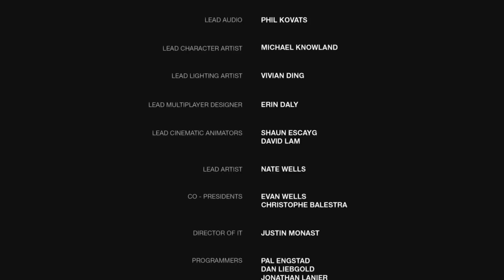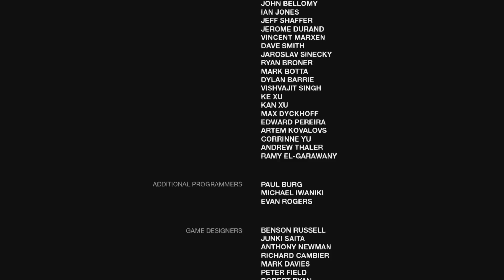The Last of Us - Chapter 12 - All Collectibles